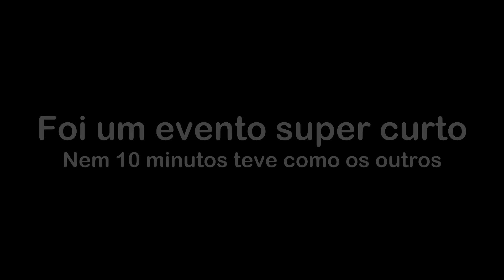História do Torneio: Esquilos vs Skrulls - Torneio de Campeões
Skrulls são vistos pelo Campo de Batalha com intenções nefastas...mas há mais do que parece, nem todos os Skrulls querem lutar, preferindo ficar em paz...será que vai tudo acabar bem???